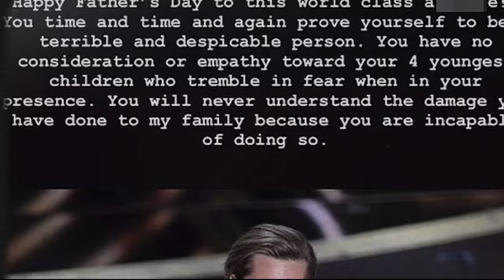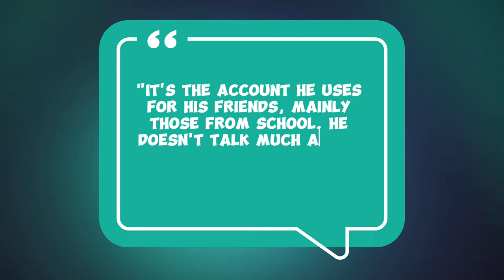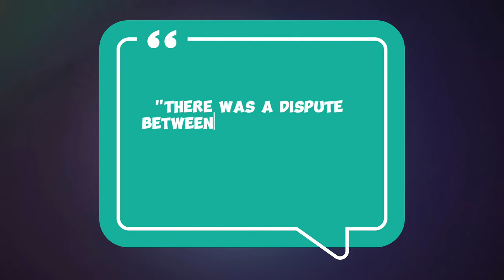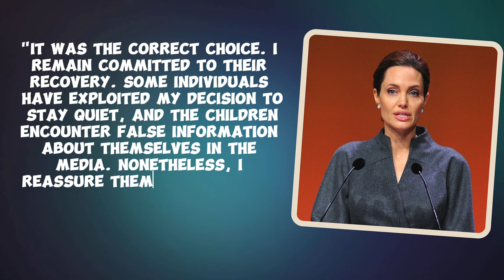Angelina Jolie's Son Pax Jolie Pitt destroys Brad Pitt on an Instagram post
Angelina Jolie's Son Pax Jolie Pitt destroys Brad Pitt on an Instagram post. What drives a son to brand his father a 'world-class a**hole' on Father's Day? In a fiery Instagram tirade, Pax Jolie-Pitt did just that to Brad Pitt, revealing a chasm of fear and loathing. But there’s more—this isn't just teenage rebellion. Also, it's a glimpse into years of alleged distress within Hollywood's one-time fairytale family. Pax's words, raw and unfiltered, promise a story of deep rifts and hidden battles. Can this public venting be a step towards healing, or is it another layer to a complex puzzle of fame, family, and fractured bonds? Stay with us as we explore the truths that lie beneath the surface.